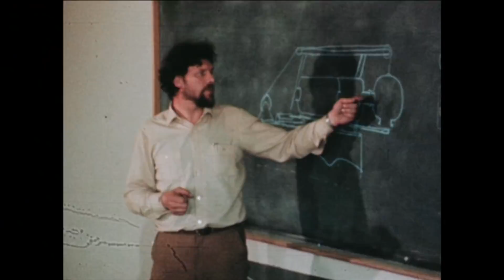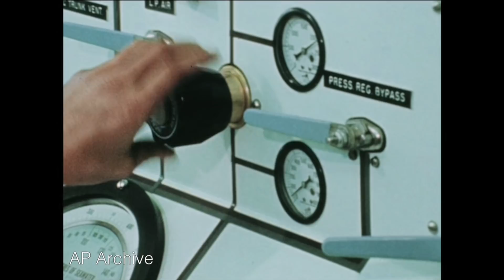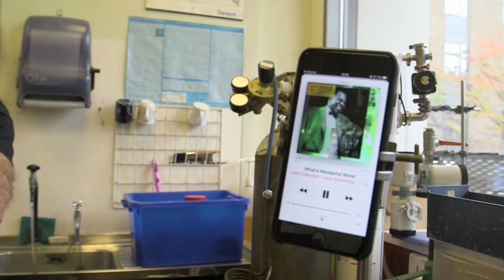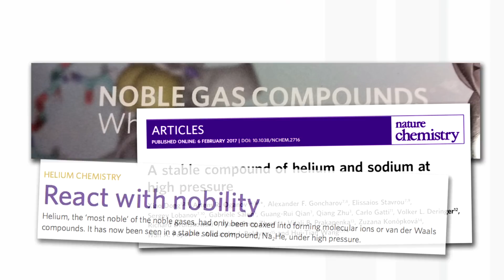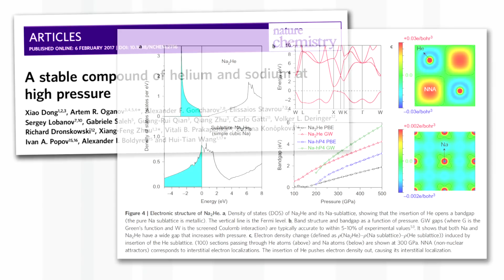Helium (some extra stuff) - Periodic Table of Videos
More links and info in full description ↓↓↓

Featuring Sir Martyn Poliakoff and Neil Barnes.

With thanks to the Garfield Weston Foundation